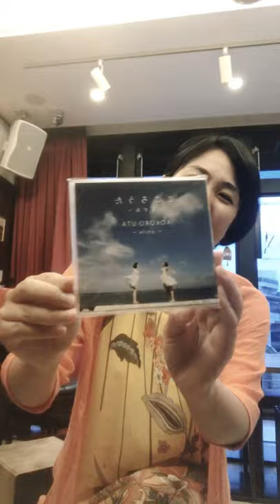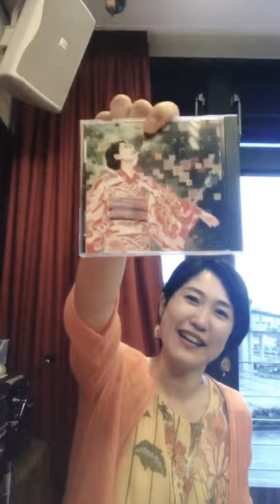2020年4月22日 ソプラノ歌手の曽根妙子のうた日記 こころうた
ソプラノ歌手曽根妙子のうた日記 うたとともの日々を投稿します。 えがおをつくり、えがおをつなぐ、こころうた✨ こころうたは、コンサート、レッスン、歌を通して、えがおを集めます。

毎日今を生きます。

ユーチューブで、1000人登録目指しています✨
ユーチューブからライブ配信したいです。

この今をしっかり記録したい。

FBは流れてしまい使いづらい。

是非記録を残す、このみなさんとの時間をしっかり記録にとどめさせてください。

毎日私ができることをします。

また明日5：45にお会いしましょう！

I want to register 1000 people on YouTube✨
I want to live stream from YouTube

Puntiamo a registrare 1000 persone su YouTube✨
Voglio trasmettere in streaming da YouTube

サムネイルのデザインは嬉しいな❤️まりちゃんのラインスタンプはこちら💁‍♀️

えがおをつくり、えがおをつなぐ、こころうた✨

こころうたは、コンサート、レッスン、歌を通して、えがおを集めます。
こころうたで集めたえがおで、福祉や地域おこしに挑戦中！

日本全国の皆様をえがおでつなぎたい。

▼特集記事「生徒さんの思いを叶えるために。こころうたレッスン」

▼特集記事「過去の挫折とそこで見つけた本当に大切なもの」

▼特集記事「私が全国でコンサートを行う理由」

▼特集記事「地域活声家として。FULL-SATOプロジェクトへの思い。」

▼特集記事「宮古島コンサート、大盛況の裏側」